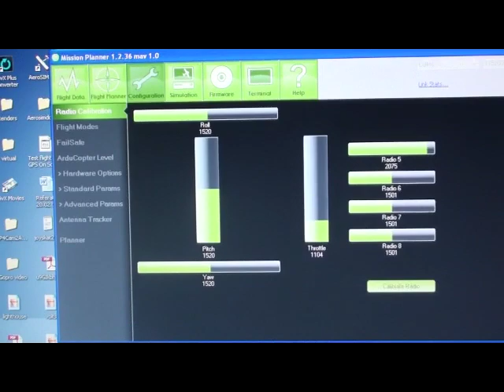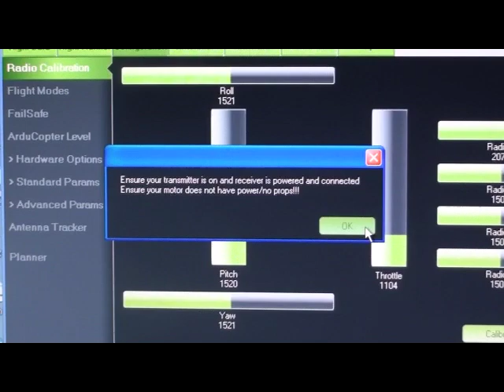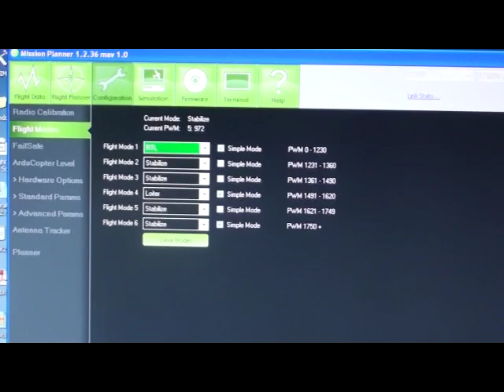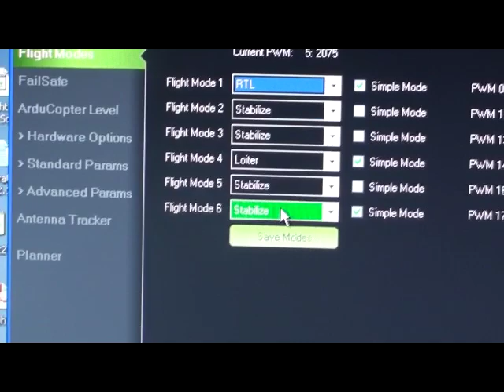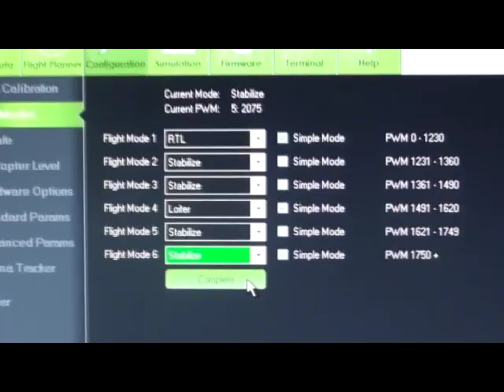APM 2.5 Ardupilot controller- setup guide 3 of 4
arducopter guide series
You can buy the flight controller with compass